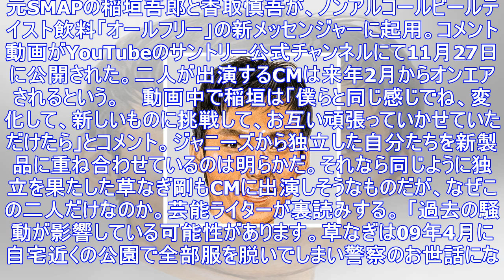稲垣吾郎と香取慎吾がノンアル飲料のcmに起用も草なぎが外れ“ザワザワ” | アサ芸プラス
元SMAPの稲垣吾郎と香取慎吾が、ノンアルコールビールテイスト飲料「オールフリー」の新メッセンジャーに起用。コメント動画がYouTubeのサントリー公式チャンネルにて11月27日に公開された。二人が出...